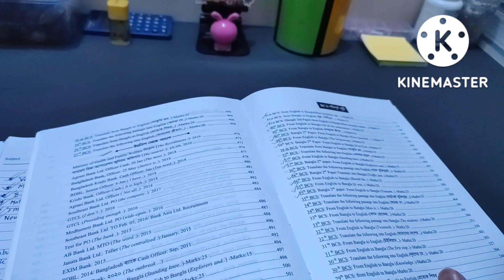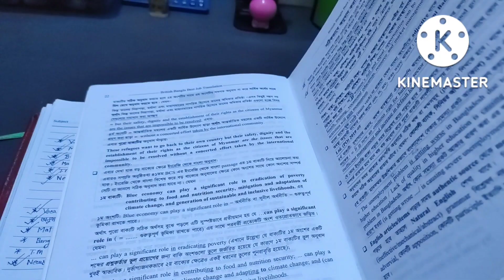BCS Preparation for Beginners💥DAY 27 || যেভাবে যাচ্ছে আমার বিসিএস প্রিপারেশনের দিনগুলো🥰